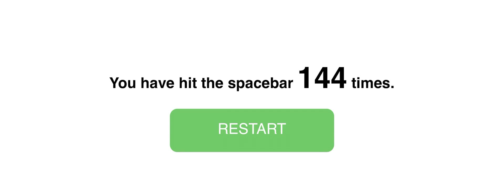day 3 of trying to hit 200 in 15 seconds...